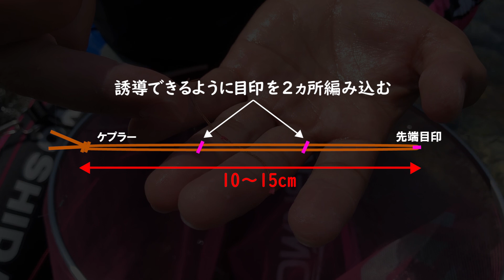瀕死オトリのピンチを救う！ 吉田大修のワンタッチ胴締め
吉田大修（よしだ・とものり）さんは2018年度のダイワ鮎マスターズで頂点に立った若きエキスパート。
卓越した釣技をもつ吉田さんでも、オトリが循環せず瀕死状態ということはある。
そんな困った時のお助けアイテムがワンタッチ胴締め。
作り方も、使い方も驚くほど簡単！　ベストに忍ばせておけば、いつか絶対救われる！

◆釣りを始めたいすべての人を応援する総合釣りサイトつり人オンライン⇩